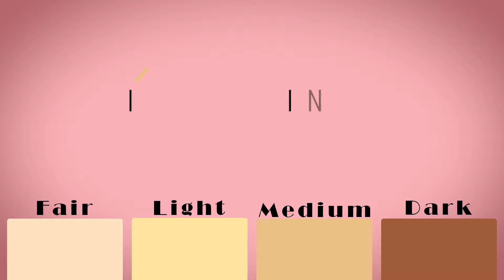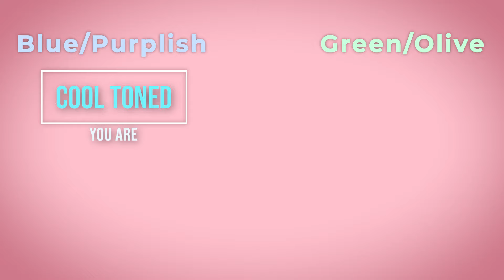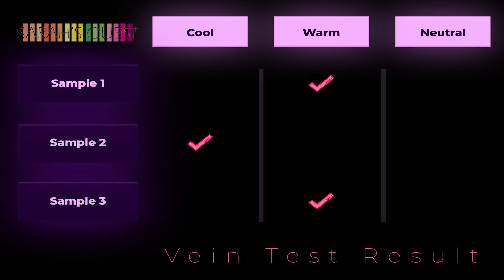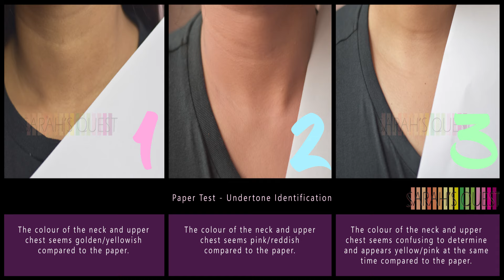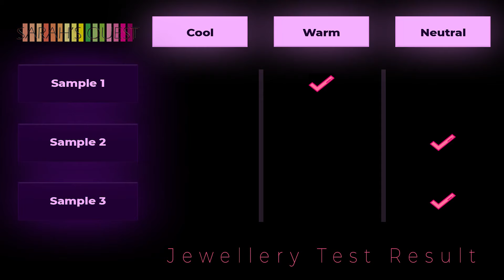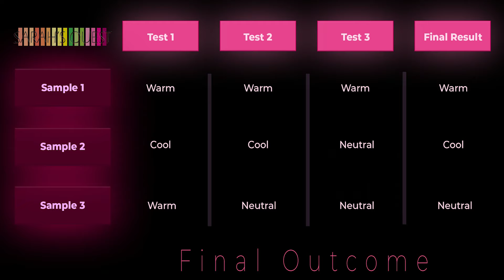🔵 স্কিন টোন ও আন্ডারটোন বোঝার সহজ উপায় | How To Determine Your Skin Tone and Undertone?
আজ আমরা আলোচনা করবো কীভাবে সহজে নিজের স্কিন টোন এবং আন্ডারটোন নির্ধারণ করা যায়। অনেকেই এই বিষয়ে পরিষ্কার ধারণা রাখেন না, যার ফলে মেকআপ প্রোডাক্টের সঠিক শেড নির্বাচন করতে গিয়ে বিভ্রান্তি তৈরি হয়। সঠিকভাবে স্কিন টোন এবং আন্ডারটোন জানা থাকলে মেকআপের শেড বাছাই করা অনেকটাই সহজ হয়ে যায়। আজকের আলোচনায় আমরা এই বিষয়গুলো নিয়ে বিশদভাবে আলোচনা করবো।

Today, we will discuss how to easily determine your skin tone and undertone. Many people lack a clear understanding of this, which often leads to confusion when selecting the correct shade of makeup products. Knowing your skin tone and undertone accurately makes it much easier to choose the right makeup shade. In today's discussion, we will explore these topics in detail.

📺 আরও দেখুন 🔻

Dear Viewers 😍
You can also find me on 👇